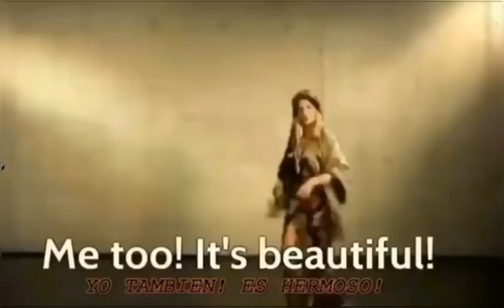Disfruta la diferencia - Inicia la tolerancia